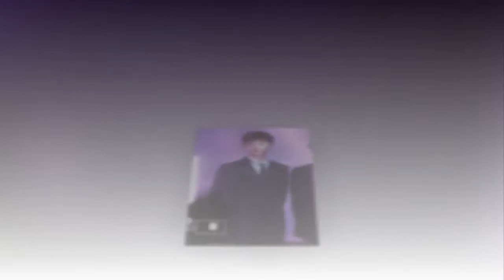[20171227] KUAN LIN @THE MUSICIAN THANKS PARTY